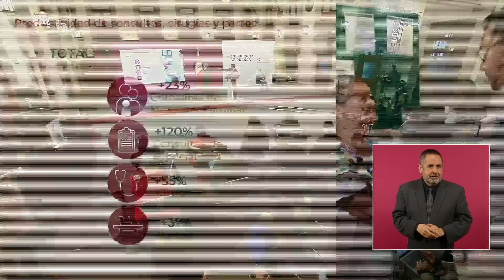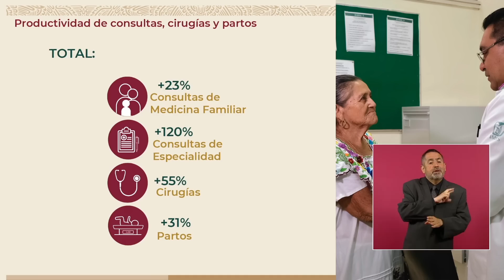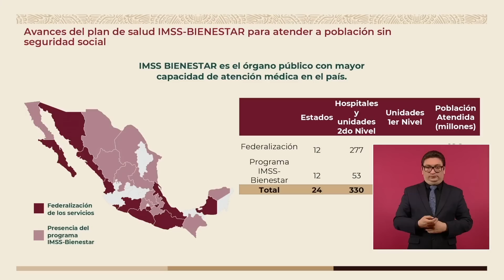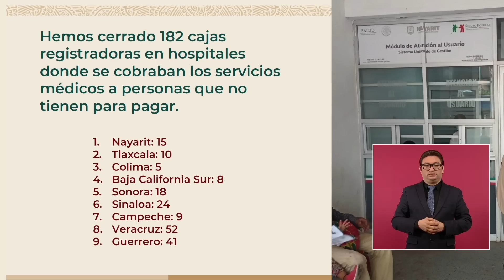Estado de Bienestar garantizará el derecho a la salud en México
Presidente refrenda compromiso de consolidar en 2023 Estado de Bienestar y acceso universal a servicios de salud

El presidente Andrés Manuel López Obrador refrendó su compromiso de consolidar en 2023 el Estado de Bienestar en México y garantizar el acceso universal a servicios de salud gratuitos y de calidad.

“El Estado de Bienestar va a garantizar el derecho a la salud gratuito”, enfatizó en conferencia de prensa matutina.

Afirmó que hay avances en las acciones del gobierno federal encaminadas a crear un sistema que proteja a las y los mexicanos desde su nacimiento. Los recursos para financiar este objetivo, dijo, se generan por no permitir la corrupción.

“El año próximo, más tardar a finales, ya tendremos un sistema de salud pública como el de Dinamarca. (…) ¿Y saben por qué va a ser mejor? Porque Dinamarca tiene mucho menos población que México. (…) En Dinamarca tienen políticas que eran completamente inalcanzables en México porque en Dinamarca, para empezar, no hay corrupción como la que había en México”, subrayó.

Resaltó el cierre de 182 cajas registradoras ubicadas en hospitales de nueve entidades federativas: 15 en Nayarit, 10 en Tlaxcala, cinco en Colima, ocho en Baja California Sur, 18 en Sonora, 24 en Sinaloa, nueve en Campeche, 52 en Veracruz y 41 en Guerrero. Así se procura la gratuidad de los servicios en beneficio de las personas con menos ingresos.

El director general del Instituto Mexicano del Seguro Social, Zoé Robledo Aburto, dio a conocer el reporte anual de avances del Plan de Salud IMSS Bienestar que cubre a la población de Baja California Sur, Campeche, Colima, Guerrero, Nayarit, Sinaloa, Sonora, Tlaxcala y Veracruz.

El desarrollo global de esas entidades alcanza 320 hospitales, 11 unidades de especialidades médicas y 8 mil 79 centros de salud en los que se rehabilitaron instalaciones, se sustituyó equipo, hay más personal y se aseguró el abasto de medicamentos con una inversión de mil 637 millones de pesos de los que se ha ejercido el 98 por ciento.

Estas acciones incrementan la productividad en la atención médica. A la fecha, las consultas de medicina familiar subieron 23 por ciento; las consultas de especialidad, 120 por ciento; las cirugías, 55 por ciento y los partos, 31 por ciento.

El promedio general en abasto de medicamentos en estas entidades subió de 46 a 91 por ciento, como resultado del trabajo del Gobierno de la Cuarta Transformación tras el abandono en sexenios anteriores.

Sobre la contratación de trabajadores de salud, el titular del IMSS anunció la ampliación de la Convocatoria nacional de reclutamiento de médicos generales y enfermería para cubrir los estados de Colima, Michoacán, Sinaloa y Veracruz. Esta iniciativa estará disponible del 3 al 17 de enero de 2023

En tanto, el Programa de médicos cubanos estima en enero de 2023 la incorporación de 119 especialistas, los cuales se sumarán a los 491 que ya están en México. Esta plantilla cubre áreas como Imagenología, Pediatría, Medicina Intensiva, Cardiología, Oftalmología, Ginecología y Obstetricia, Neurología y Otorrinolaringología, entre otras.

Adelantó que, como parte del proyecto de trabajo en el primer trimestre de 2023, en enero, en Morelos, Michoacán y Oaxaca concluirá el proceso de rehabilitación de instalaciones; en Hidalgo, Quintana Roo y Tamaulipas se llevará a cabo el diagnóstico de campo. En febrero se implementará el Plan de Salud para el Bienestar en Zacatecas y San Luis Potosí.